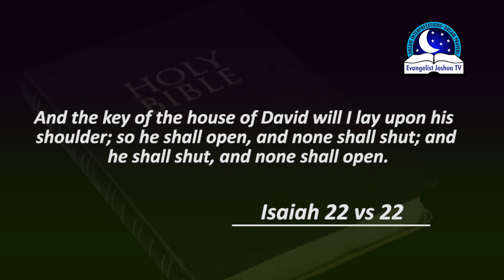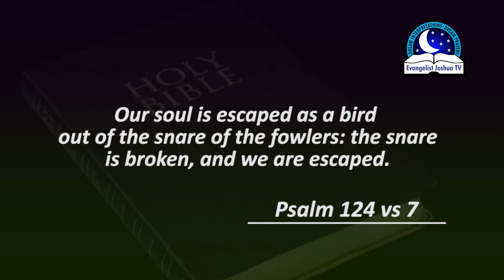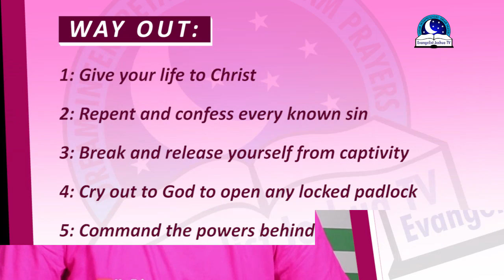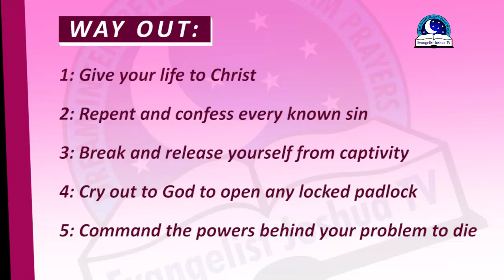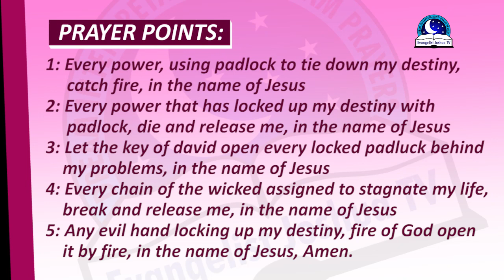BIBLE DREAM ABOUT PADLOCK - Spiritual Meaning of Padlock And Key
Padlock dreams can mean so many things to people. Seeing a padlock in a dream could symbolize security and safety. It can also mean danger, difficulty or restriction will overshadow a person. This dream can mean captivity and embargo. If you see someone with ancient padlock means your life is operating under a locked padlock. If you open a padlock with key means open door, success and happiness. However, if the padlock is closed in dream means a closed door shut against you. If the padlock breaks means deliverance or a big tragedy is lurking around.  But if you are unable to open the padlock means an answer prayers. Means inability to succeed in plans.

PRAYER POINTS

1. I use my hand to break and open every troublesome padlock that has been used to delay me, in Jesus name.
2. I use my hand to break and open every stubborn padlock standing as a barrier to my progress, in Jesus name.
3.  I use my hand to break every padlock representing me in the kingdom of witchcraft, in the name of Jesus.
4.  I use my hand to break every ancestral padlock of repeated battles, in the name of Jesus.
5. I use my hand to break any padlock used to trouble my life and destiny, in the name of Jesus.
6.  I use my hand to break the padlock of witch doctor used to command problems into my life, in Jesus name.
7. I use my hand to break and scatter all demonic padlocks and keys attached to my life, in Jesus name.
8. I use my hand to break the master keys of the strongman’s room, in the name of Jesus.
9. I use my hand to break and open every satanic padlock tying down my legs from running, in Jesus name.
10. I use my hand to break and destroy ancient padlock binding problems into my family, in Jesus name.